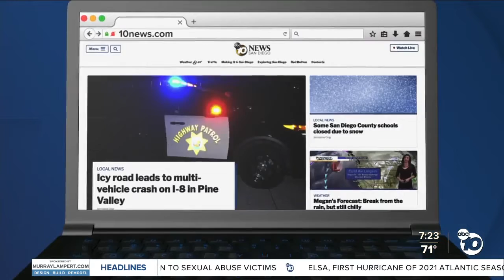Fact or Fiction: Lines on solo cups for measuring?